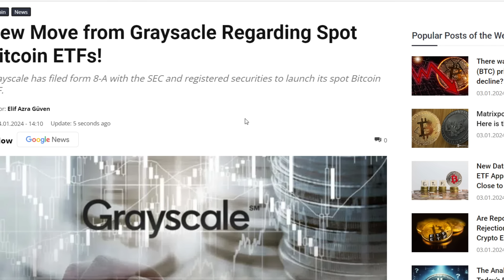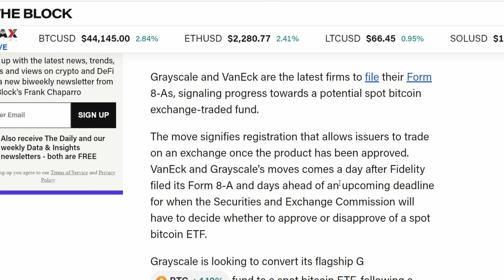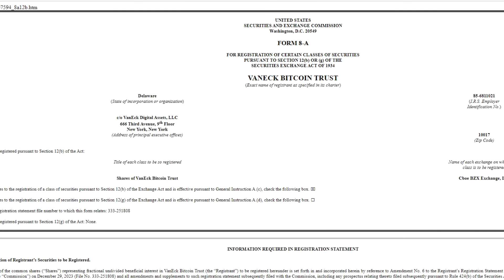BREAKING: VanEck & Grayscale Register With CBOE To List BTC ETF - Form 8-A Now On SEC Website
In a move that mimics yesterdays, both VanEck and Grayscales BTC ETF information has been added to the SEC website. As well as an apparent go ahead for registration to be listed with the CBOE exchange.

Protect And Store Your Crypto With A Ledger Nano:
Open An Account With Binance!

1BYhrLpntMYW97sd8K6fquTcr5MYwPAe2y

rsoKR5VHJx84oMTYbS7tWg7g5aFebYirVi

Ethereum:
0x0e5f5CEFaA9A0713AB6D8F79E6679E22d86C21f6

DOGE Address:
DJmfX6vZi6BE1iELwHf2icEMBGz8xKprRM

Aintdatsumish
Robert Gurnon
Matt Conley
FudWiser
UNM NU
Have You Tried The Tapioca
Richard Bonar
Shopping. io
Nigel Wyman
Prit Tea
Radion Barakov
Mike Minardo
TouchNJ
Gerald Nelms
CMoney
Ray Runowski
PoolingETH . com
William A Swier
Gary Opalka
Michelle URL
Marvin Calderon
Norman Waterman
Holdon Ihave2sneeze
Digital Asset News
Liam O'Cashidey
Cory Stevens
RTC 2021
Chris Charles
Roman Geber
David Chosrova
Stuart Niven
Larry Gooch
Tyler Winklevoss
NBKrypto
Steven Harper
Ulf Fatman Josefsson
Mohammad Tabbaa
Brian Vaci
Jeffrey
Pete Mozar
Cryptocurrency Logic
Jonathan Robert Kraus
Josh Gorcyca
K9 Ytrup
Kaneko Tomonori
Sir Thomas11_11
Mike McCarty
Crypto And Beer Shipmate
ZEN Lunacy
VV
Nicola Kenny
Mr. Smith
Joey The Happy Farmer
Damien Walker